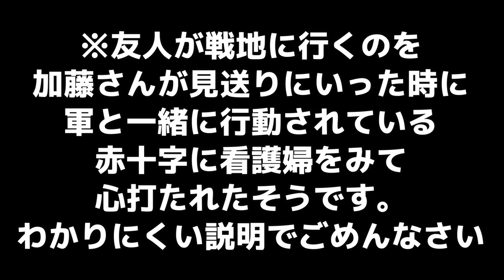婦人従軍歌 弾き語り 山口采希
【関連動画】